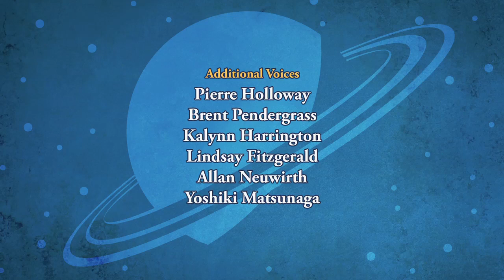SPACE RACERS: Stardust Rhythm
Robyn and Hawk are excited about the school's Poetry Slam Festival that's coming up soon. And when Eagle learns that there's a grand prize for the winner of the best poem - a cool new space helmet - even he is suddenly into it.

The kids begin writing about their favorite subjects; Eagle is all about speed, and Hawk writes about strength, but Robyn suffers a crisis of confidence when she tries to rhapsodize about science and math. Is that cool enough?

Meanwhile, Vulture overhears a bit of Sandpiper's poem about the purple skies of Titan, and mistakenly believes that she's interested in him romantically - so he prepares to recite an ode to their mutual love. It all sets the table for an unexpectedly lively festival when the big day arrives, hosted by Poetry Slam Master Crane.